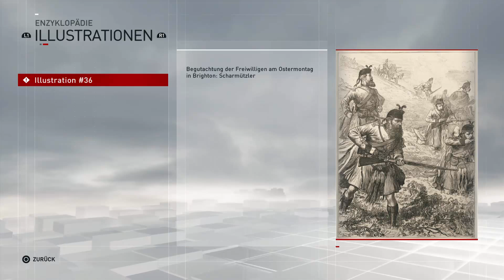Whitechapel ist unser - Assassins Creed Syndicate #09 [German][LetsPlay][Gameplay]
Assassin’s Creed Syndicate ist der neunte Hauptteil der Assassin’s Creed-Reihe.
Das Spiel erschien am 23. Oktober 2015 weltweit für PlayStation 4 und Xbox One. Eine PC Version wird im weiteren Verlauf des Jahres folgen.
Das Spiel ist im London des 19. Jahrhunderts, während des Viktorianischen Zeitalters, angesetzt. Es handelt von den Zwillingen Jacob und Evie Frye welche beide den Assassinen angehören und in Syndicate spielbar sein werden. Sie gelangen 1868 nach London, als die Industrielle Revolution ihren Höhepunkt erreicht. Ungleichheit und Armut herrschen über die Stadt, welche von den Templern kontrolliert wird. Um der Templerherrschaft Einhalt zu gebieten übernehmen die Fryes die Führung über das organisierte Verbrechen der Stadt, mit dem Ziel eine Armee aufzubauen und London zu befreien.

Ich hoffe das euch das Lets Play gefällt und freue mich natürlich über Kommentare, Likes oder auch ein Abo von euch

wenn ihr anderweitig auf dem laufenden bleiben wollt hier ein paar hilfreiche Links

Ansonsten noch viel Spaß